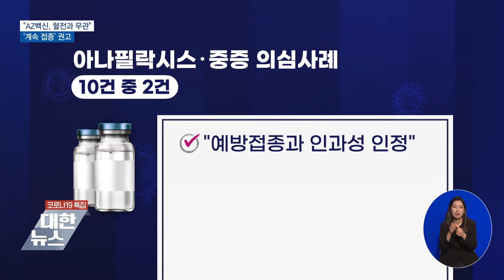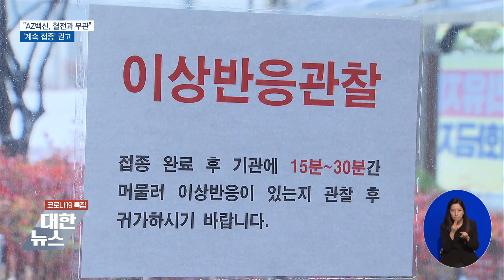"AZ백신, 혈전과 무관"…'계속 접종' 권고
유럽의약품청에
이어
질병 관리청
예방접종
전문
위원회도,
코로나19
아스트라
제네카 백신에
대해
계속해서
접종할 것을
권고했습니다.

예방 접종
전문위는
혈관에서
피가 굳는
'혈전' 발생이,

백신과
관계가 없다고
판단했습니다.